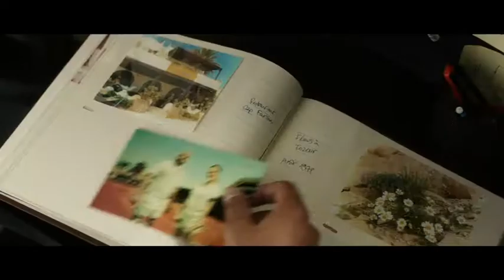MOHAMED DUBOIS - Bande-Annonce (VF)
Un film de Ernesto Oña
Disponible en DVD et Blu-ray le 4 septembre 2013